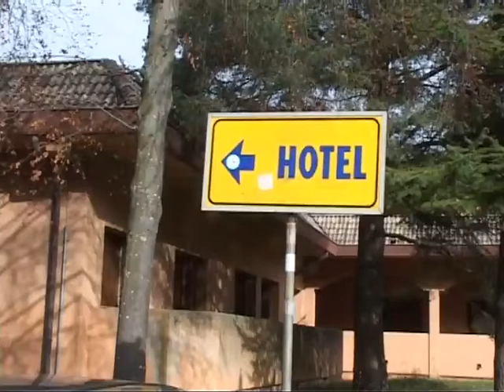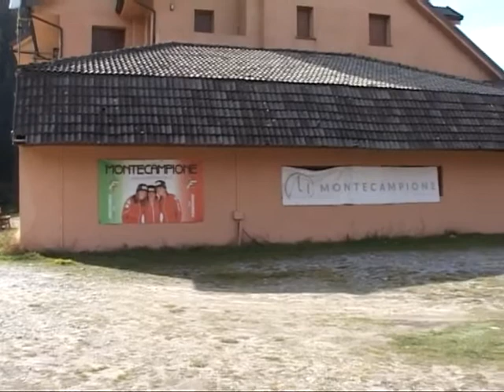ALBERGHI DI NUOVO ALL'ASTA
Il 27 ottobre scorso il Tribunale di Bolzano ha decretato il fallimento della Società Stella Alpina srl di Merano, che solo 2 anni fa aveva acquistato all'asta fallimentare presso il Tribunale di Brescia i due alberghi di Montecampione a quota 1.200 e 1.800 metri. Il 9 febbraio 2021 la prossima asta a Bolzano.